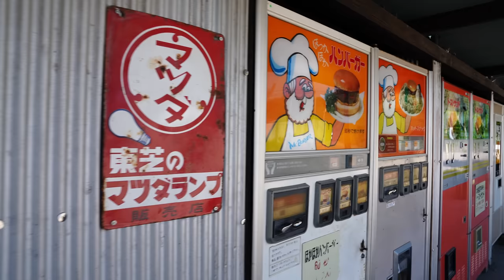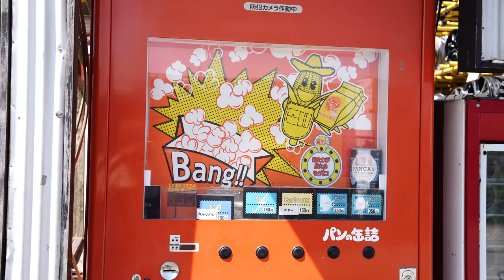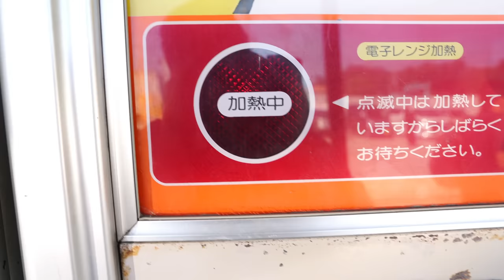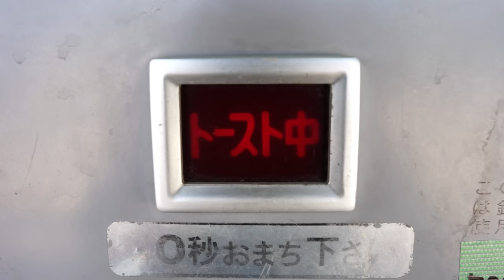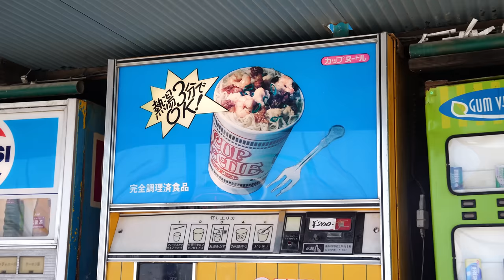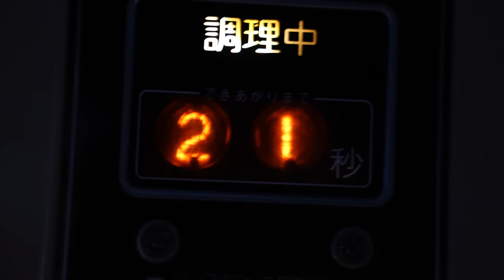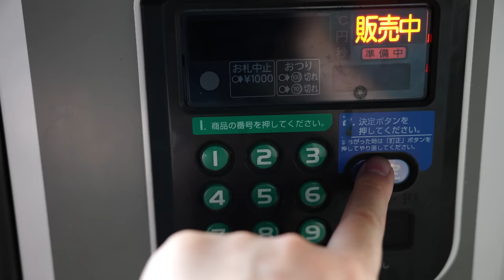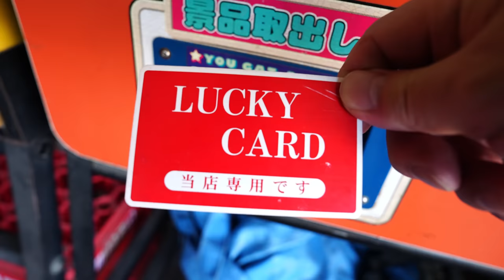【神奈川】レトロな自動販売機村【人気過ぎ】japanese vending machine street food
「中古タイヤ市場 相模原店 自販機コーナー」

2023年7月24日 撮影

営業時間
年中無休 24時間営業
※両替・トイレ（綺麗なウォッシュレット）は10時～19時の間

0:00 オープニング
1:36 ラーメンの自販機
3:47 ポップコーンの自販機
6:07 ハンバーガーの自販機
8:10 トーストサンドの自販機
10:13 瓶のドリンクの自販機
11:10 りんご飴の自販機
12:26 珍しい方式のカップラーメンの自販機
13:47 カレーライスの自販機
15:11 天ぷらうどん・そばの自販機
17:18 お菓子の自販機 1
18:25 お菓子の自販機 2
19:30 ココナッツの自販機
20:15 お茶漬け（鮭）の自販機
21:46 コインゲームで景品ゲット